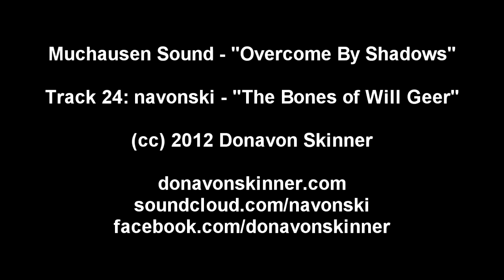The Bones of Will Geer by navonski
From the "Overcome by Shadows" dark ambient compilation on Muchausen Sound Records.